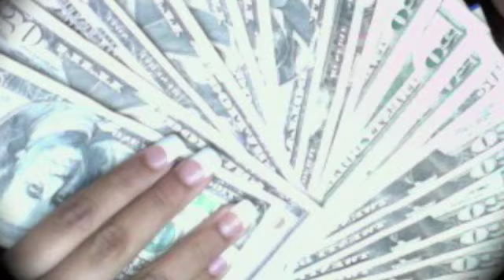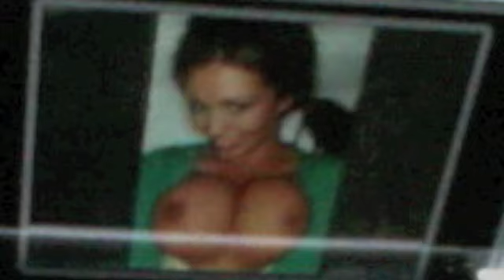PHONE CALL- MAC DOLLA KROOK TOWN RECORDS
MAC DOLLA KROOK TOWN RECORDS